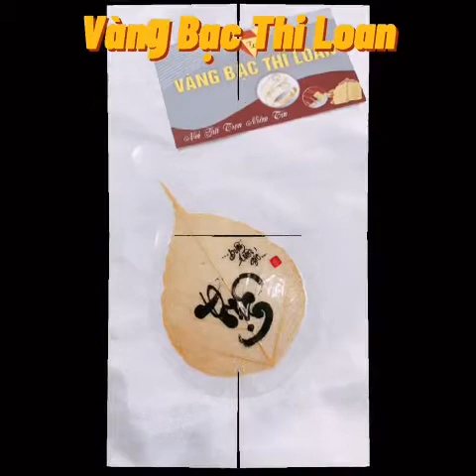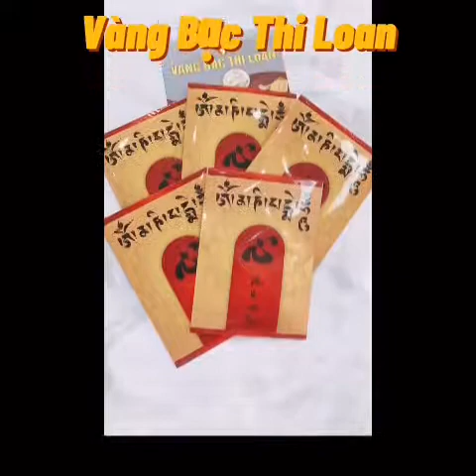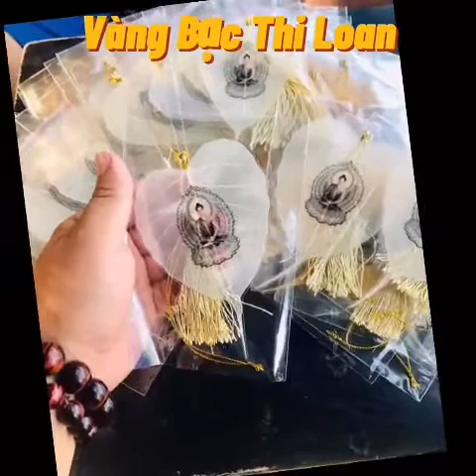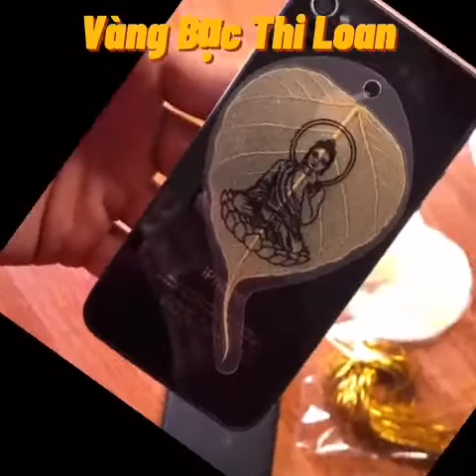Nguồn gốc, ý nghĩa của lá Bồ Đề tâm Phật | Lá bồ đề phong thuỷ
Hiện tại trên thị trường, sản phẩm lá bồ đề, lá bồ đề tâm Phật, lá bồ đề mạ vàng đang là dòng sản phẩm, vật phẩm phong thủy được rất nhiều người săn đón sử dụng, với ác dụng cầu may mắn, bình an, thu hút tài lộc, hóa giải tà khí từ đó giúp người dùng sử dụng bất cứ cái gì cũng suôn sẻ, gặp được nhiều thành công hơn. Vậy sự thật lá bồ đề có tác dụng như vậy thật không ? Hãy cùng Vàng Bạc Thi Loan tìm hiểu về điều này trong video sau đây nhé !
- Nguồn gốc của lá Bồ Đề tâm Phật:
Cây Bồ Đề xuất xứ từ Ấn Độ, cây Bồ Đề được người theo Ấn Độ giáo Phật giáo cho là linh thiêng.
Bồ Đề được phiên âm từ tiếng Phạn là Bodhi, có nghĩa là sự thức tỉnh, sự thông suốt đạo lý. Có lẽ trước khi Đức Phật ngồi thiền định dưới gốc cây và đạt đến sự giác ngộ, cây ấy chưa mang tên Bồ Đề, mà là một cái tên khác. Thậm chí nó còn chưa có tên. Sau khi Phật giác ngộ, cây ấy mới mang tên Bồ Đề- sự tỉnh thức.
- Ý nghĩa của lá Bồ Đề tâm Phật:
Cây Bồ Đề có nhiều điều huyền diệu mà chúng ta muốn có về nó, cũng như chúng ta luôn hướng về Chánh Pháp, muốn được học những lời giáo huấn của Đức Phật, từ bỏ những thói hư tật xấu, biết hiếu thảo tôn trọng bề trên, biết thương yêu giúp đỡ mọi người.
Lá Bồ Đề có hình dạng giống trái tim mà trái tim thường ấm áp, dạt dạo tình cảm nên cũng tượng trưng cho tình thương, sự từ bi của Đức Phật luôn dành cho con người.

Hãy đến ngay với DNTN Vàng Bạc Thi Loan để rinh cho mình những bộ trang sức phù hợp với bản thân nhé.
Cảm ơn mọi người đã xem hết video này, nếu có bất kỳ thắc mắc cũng như câu hỏi gì về Vàng Bạc Trang Sức hãy để lại comment ở dưới hoặc liên hệ hỗ trợ và mình sẽ giải đáp các thắc mắc của bạn ! Xin chào và hẹn gặp lại !
 -Google maps: Tiệm vàng bạc Thi Loan
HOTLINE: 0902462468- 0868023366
ĐỊA CHỈ: số 90, đường 19/5, Hiệp Hoà, Bắc Giang.